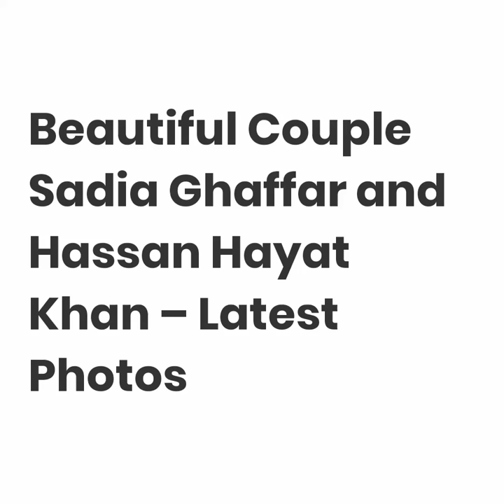Beautiful couple Sadia Ghaffar and Hassan Hayat latest pictures